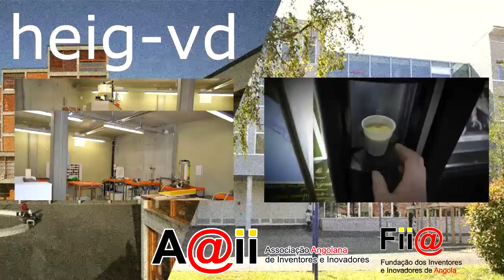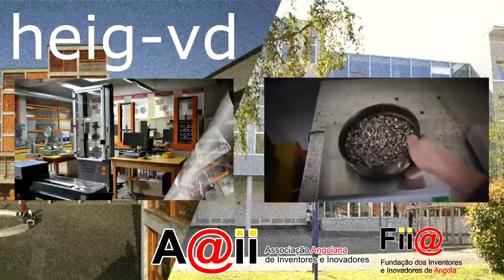[ 2 ] HEIG VD Yverdon les Bains Suiça Integração Perfeita PESQUISA E DESENVOLVIMENTO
O que para boa parte do mundo seria uma Escola do Futuro, destas de filmes de ficção científica, em Yverdon-les-Bains já é uma grata realidade. Para a comitiva angolana presente nas instalações da HEIG-VD foi uma grande descoberta e um sinal de luz a ser seguido. Totalmente integrada com o IICT (Instituto para Informação e Comunicação Tecnológica) a HEIG-VD é composta por inúmeros andares, a maioria no sub-solo, com laboratórios de alta tecnologia, conectados e interligados, onde os alunos aprendem na teoria e na prática fundamentos de física aplicados a informação e comunicação. O passado, o presente e o futuro se encontram na HEIG-VD. Poder fechar uma parceria entre alunos e técnicos angolanos com a HEIG-VD / IICT representará uma evolução gigantesca para o crescimento das escolas em angola, o surgimento de inúmeras indústrias, acopladas ao Centro Tecnológico que serão os grandes responsáveis pelo crescimento e desenvolvimento em Angola/África.